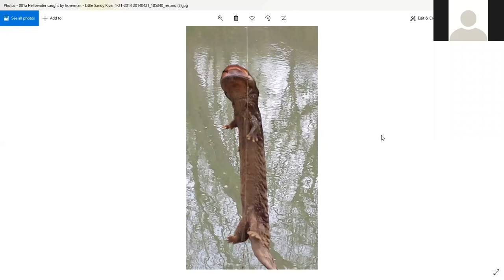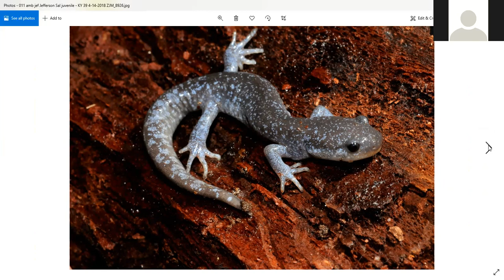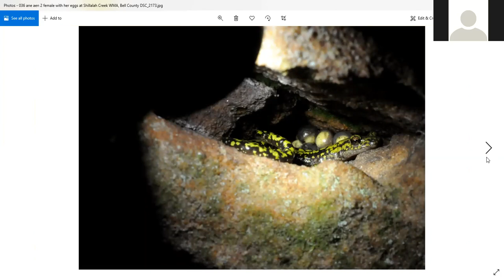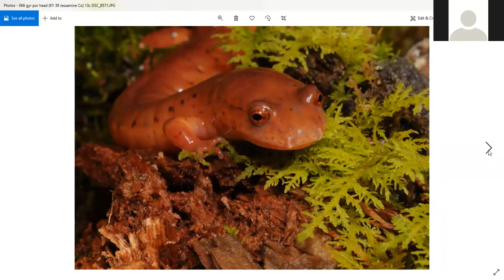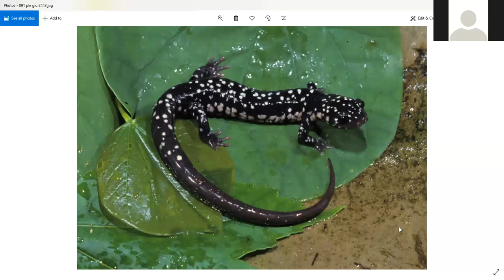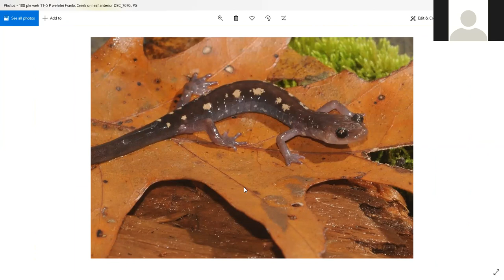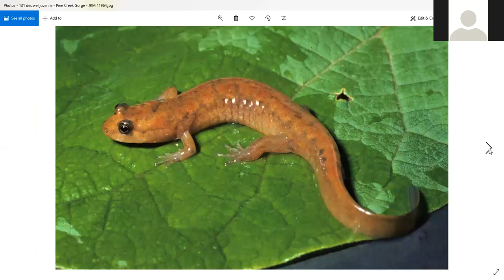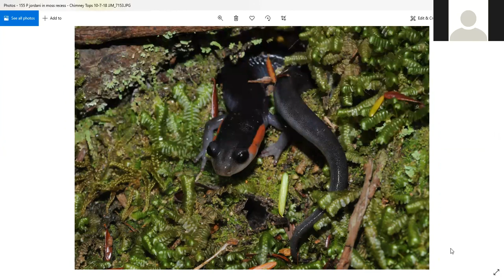Salamanders of the Central Appalachians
John McGregor, herpetologist with Kentucky Department of Fish and Wildlife Resources shares images and information about species of salamanders we might encounter in Wise, Harlan and Letcher counties.